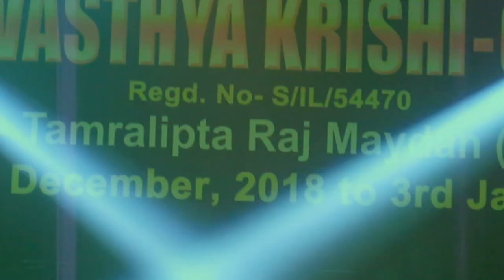PRAGYA RUMANIA BASAK | LIVE AT TAMRALIPTA MELA 2019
Live Pefromance at Tamralipta Mela 2019 by Pragya Rumania Basak
Date : 3rd Jan 2019
Special Thanks to Deep, Dwipendranarayan Roy and Sumit